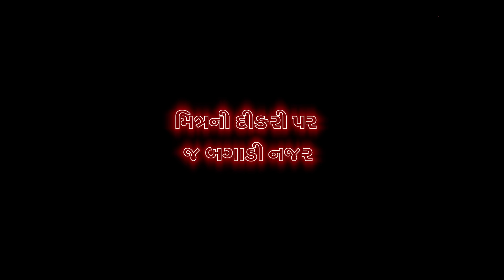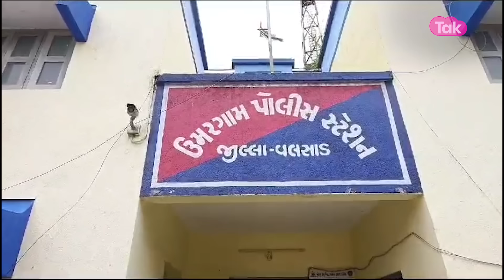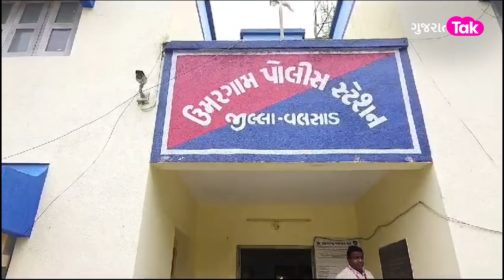Crime: પિતાના મિત્રએ જ બગાડી 3 વર્ષની બાળકી પર નજર અને પછી જૂઓ શું થયું?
કલકતા બળાત્કારની સહી હજુ સુકાઈ નથી ત્યાં આપણા ઉમરગામમાં એક ત્રણ વર્ષની માસુમ બાળકી પર નરાધમે દુષ્કર્મ આચર્યાની સનસનીખેજ ઘટના પ્રકાશમાં આવી... અને દુષ્કર્મ કરનાર બીજુ કોઈ નહીં પરંતું એ માસુમ બાળકીના પિતાનો વિધર્મી મિત્ર છે... ઘટના બાદ હિન્દુ સંગઠનો અને ઉમરગામના લોકોમાં આક્રોશ જોવા મળ્યો અને લોકોના ટોળા રસ્તા પર ઉતરી આવ્યા.. જો કે ભાગવાની કોશિશ કરતા આરોપીને પોલીસે પકડી પાડ્યો.. શું હતી આખી ઘટના જાણો આજની ક્રાઈમ સ્ટોરીમાં..